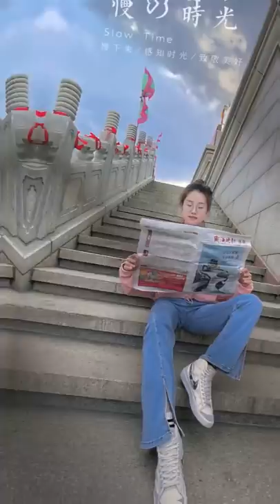Magical Photography Trick ❤️🔥 - Great Creative Ideas #104